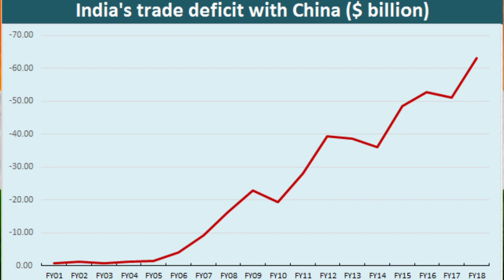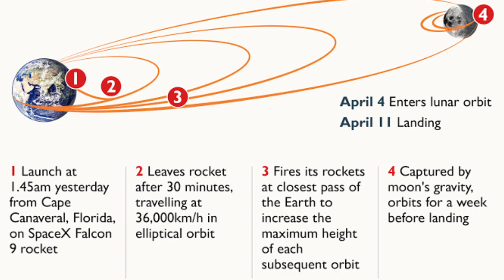Israeli Moon Mission Failed | क्या भारत को इज़राइल की मदद करनी चहिये ?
In this video you will watch about top three defence Update :-
1) Israel Moon Mission Bereseet Failed to land on Moon
2)Indian trade deficit with China decreased 10 billion dollars
3) Indian Nuclear Powered Submarine INS ARIHANT Currently Out Of Service due Accident Occurred in it